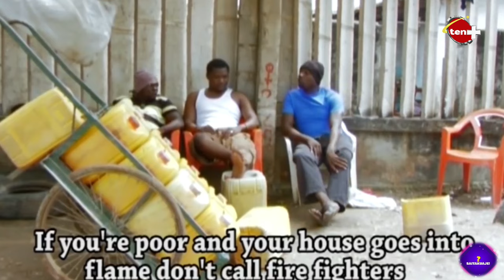Gabo alilia nafasi ya baba katika familia, bado natafuta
kipindi cha saitakuaje ndani ya channel 10 plus